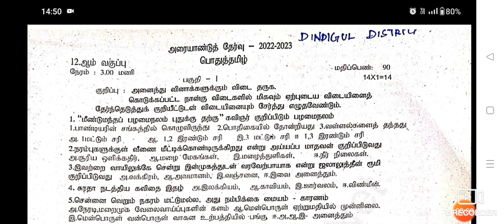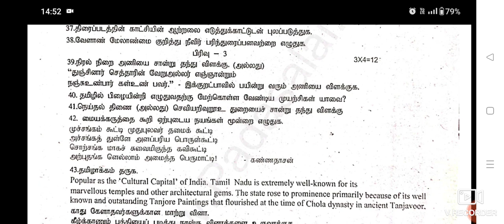12 th Tamil Half yearly question paper -2022 Dindigul district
12 th Tamil Half yearly question paper -2022 Dindigul district